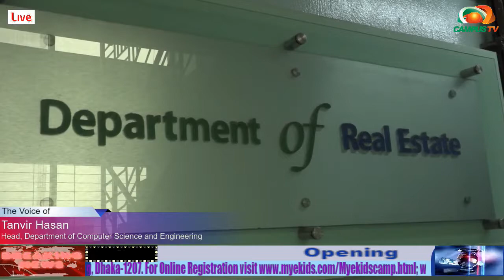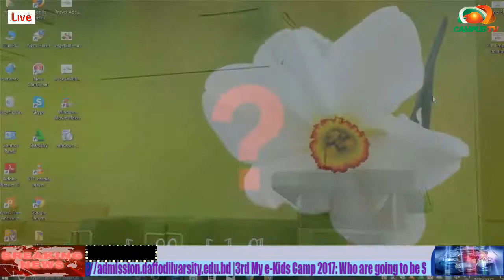DIU Industry Academia Lecture Series on Entrepreneurship Development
Russell was born in 1950 in Chittagong, Bangladesh to Mokhlessur Rahman and Shamsun Nahar.[2] She grew up in Dhaka studying in Kamrunnessa Govt. Girls' High School and Later College of Home Economics, Azimpur, Dhaka.[3] She earned a graduate degree in fashion from London College of Fashion in 1975. In the next five years, she worked as a model for different magazines including Vogue, Cosmopolitan and Harper's Bazaar.[1] She also worked as a fashion model in fashion shows until 1994, working with Yves Saint Laurent, Kenzo, Karl Lagerfeld and Giorgio Armani.[1] Having returned to Bangladesh in 1994, Russell opened Bibi Productions, a fashion house, fusing indigenous Bengali cultural elements into her line. As of 2004, her company employed 35,000 weavers in rural Bangladesh.[1]